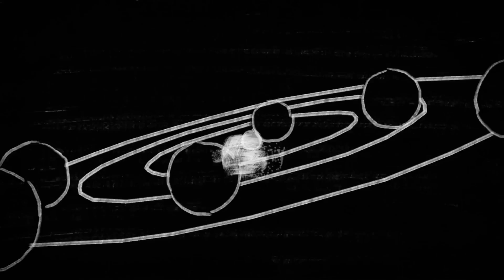ИСТОРИЯ СТИКМЕНА - Красивое Путешествие с Загадками ♦ The Pedestrian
Обзор The Pedestrian прохождение - симулятор стикмена. Шикарный пазл платформер, играя человечком с пешеходного знака, мы должны пройти множество пазлов.